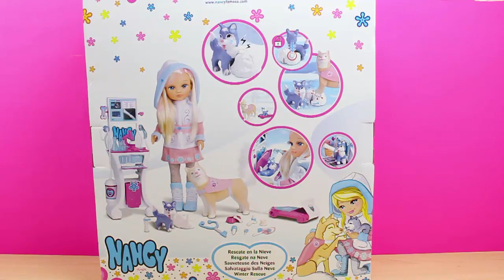Nancy Rescate en la Nieve | Juguetes de Nancy en español | Muñeca Nancy de Famosa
Hola chicos! Hoy os traigo a Nancy Rescate en la Nieve. Nancy y su compañera Husky, tienen que rescatar al pequeño Lobi, que tiene una pata atrapada en una roca. Espero que os guste el vídeo!

Música: The Only Girl Y Blue Skies (Biblioteca de audio de Youtube)